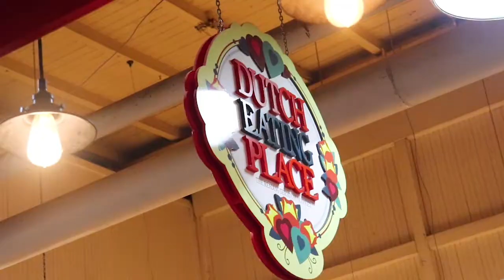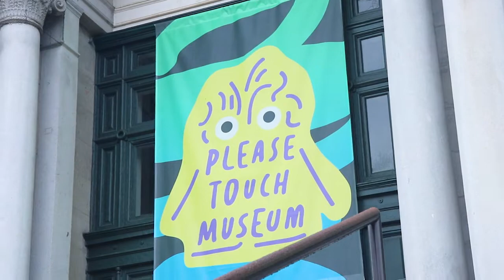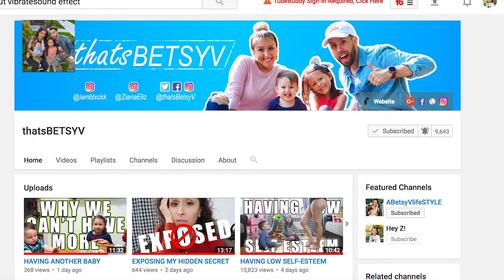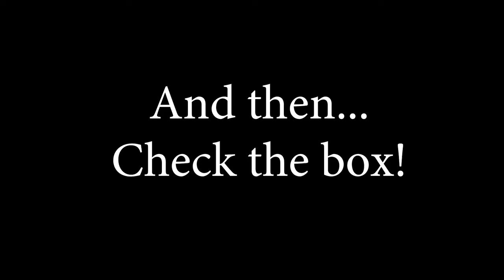PLEASE TOUCH IT MUSEUM! FAMILY VLOGGERS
Our baby is driving during our Philadelphia vacation at the Please Touch It Museum! Let the family vlogs continue...

We are a YOUNG couple from Queens, New York City, I'm a mother of two adorable kids, Ziana Eliz 5-years-old and a 2-year-old baby boy named Gunner Patrick. We met online 7 years ago, dated for two-months, moved in together and got knocked up two-months after that! Are we perfect? Far from it, but we enjoy our crazy and get a long for the most part. I'm a stay-at-home-mom and the boyfriend works somewhere in the big world-- no one knows doing what! This is a kid friendly and family friendly vlog channel, hope you'll join! Our Life 2018